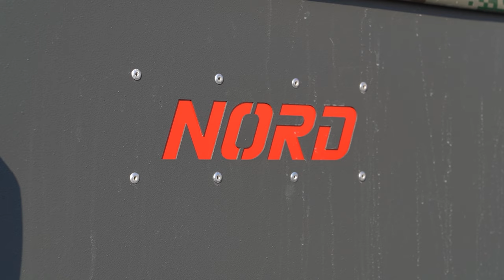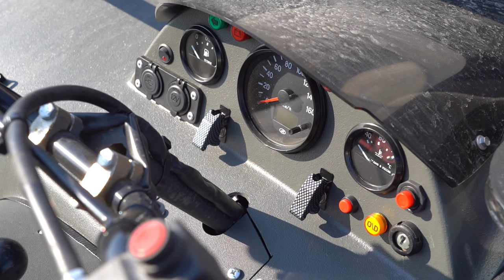Болотоход передали в зону СВО приморские предприниматели.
Приморские предприниматели передали болотоход «Сокол» в зону специальной военной операции. Данная машина – всепроходимая, удобная в любое время года. Она уже отлично себя зарекомендовали, перевозя людей и вооружение.